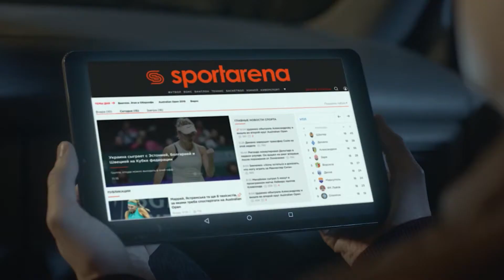Обзор матча | ФК СОКІЛ 2 - 3 ЛЕГИОН SFCK Street Football Challenge Kiev